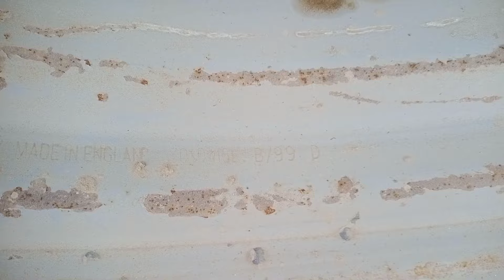MF 375 Tractor For Sale// Perkin Model Tractor// 1999 Model Tractor For Sale// Shar Divan Tractor//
old model Tractor For Sale
375 1999 model Tractor For Sale
Messy Forgusn tractor supply company milat
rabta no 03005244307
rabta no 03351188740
Whatsapp no channel Wala ka 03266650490